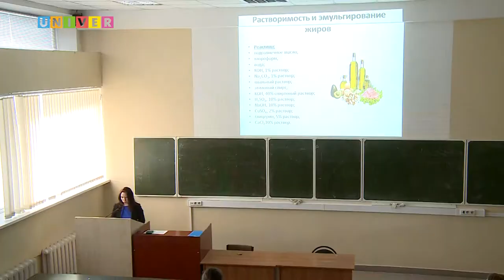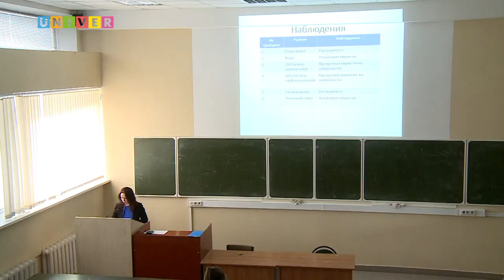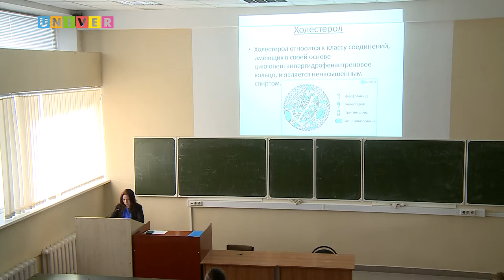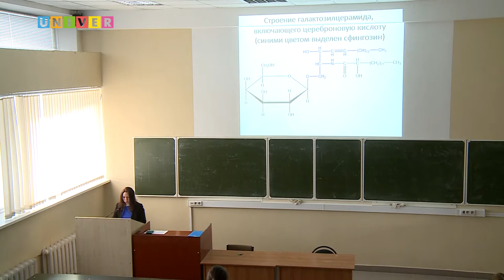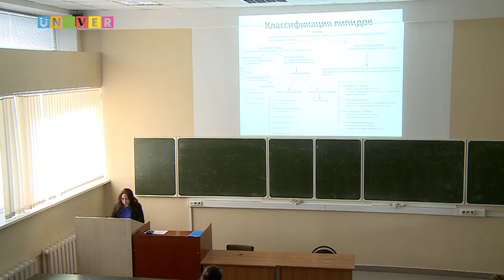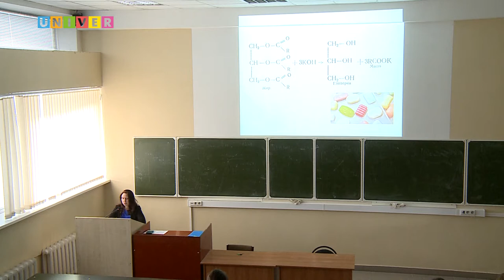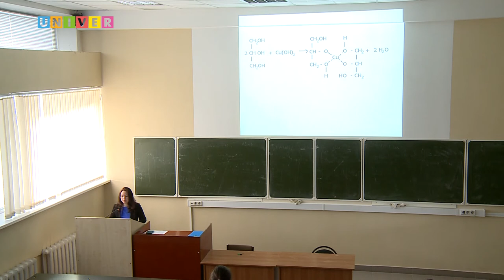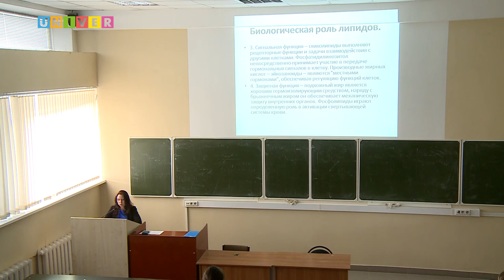Что такое липиды? Научно-популярная лекция Оксаны Лавровой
О строении и значении липидов в организме, а также о том, чем липиды отличаются от жиров в лекции Оксаны Лавровой, кандидата химических наук, доцента кафедры «Органическая химия» КНИТУ